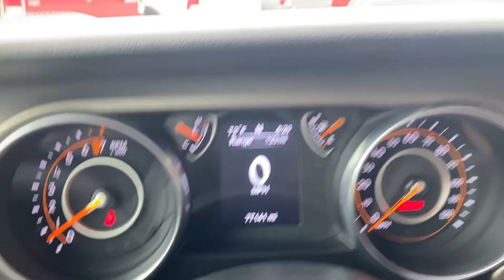2018 Jeep wrangler unlimited sport - 3.8 liter - 6 speed manual - lifted - new tires - 77,000 miles